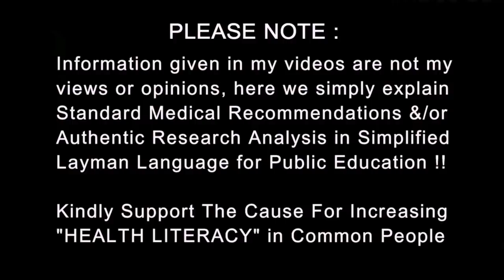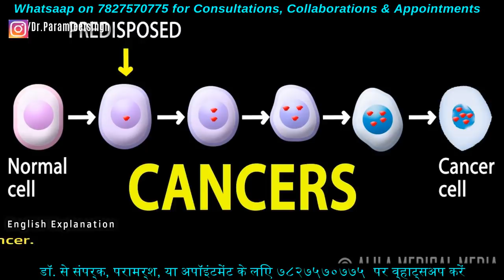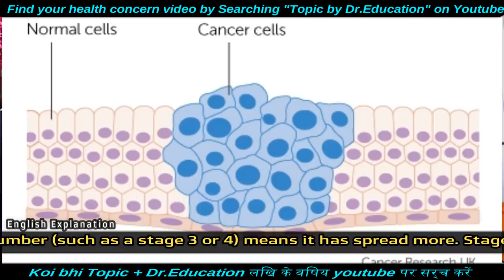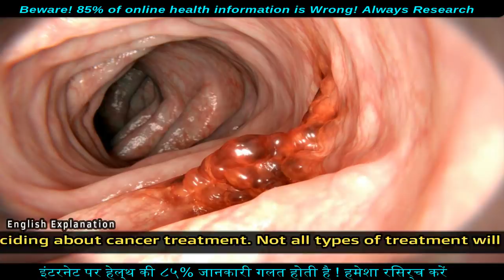What is CANCER - How & Why it Happens | Best Explanation | Dr.Education (Hindi+Eng)